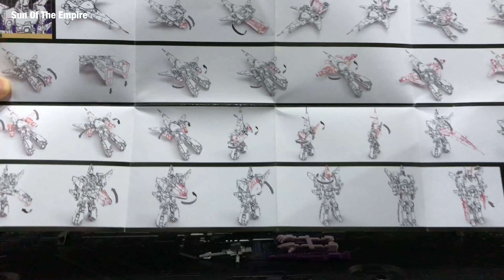Newage Toys NA H43 The Warrior TYR | Legends Class Cyclonus Q.Review325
Where to buy?
Newage  H43 The Warrior TYR | Legends Class Cyclonus Q.Review325

Also check my Selected Toys